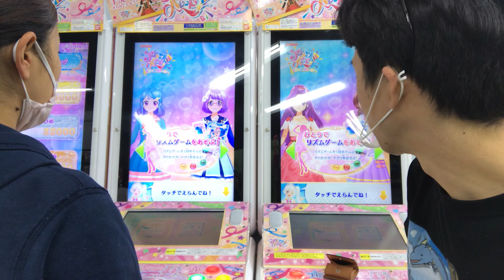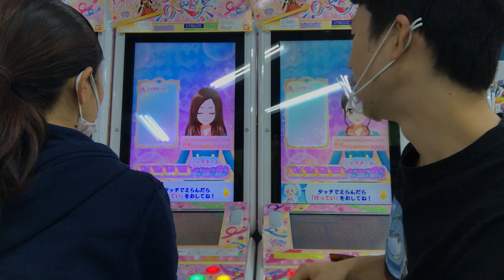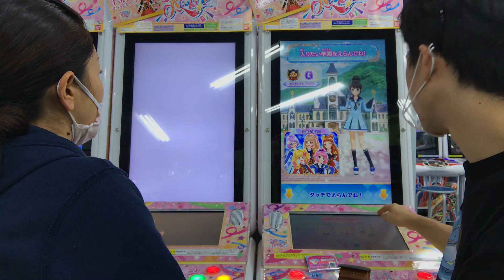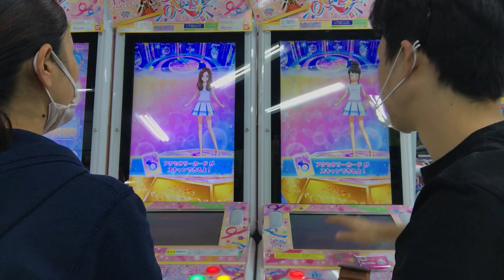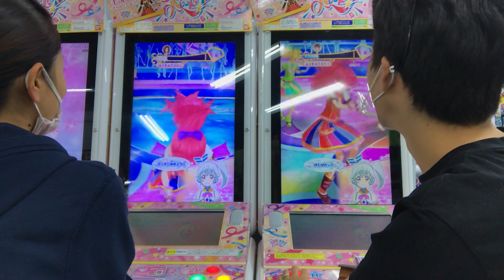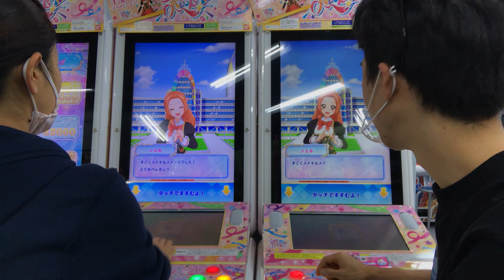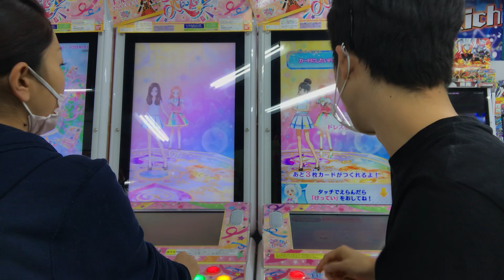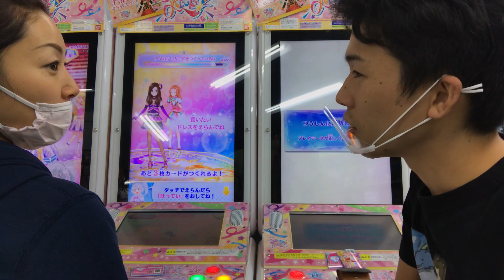妻とアイカツを初めてやってみた！データカードダス アイカツオンパレード